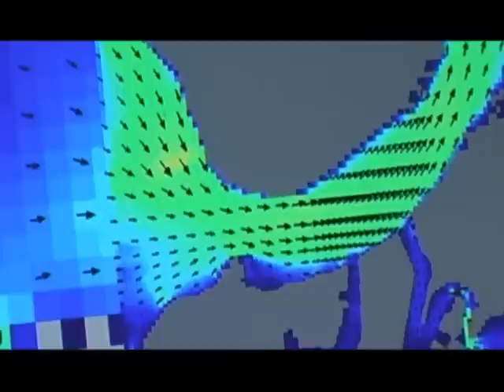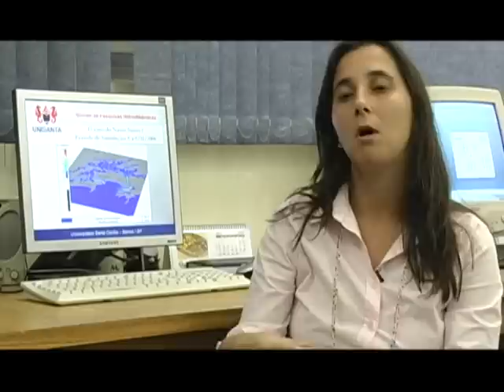Núcleo de Pesquisas Hidrodinamicas Unisanta